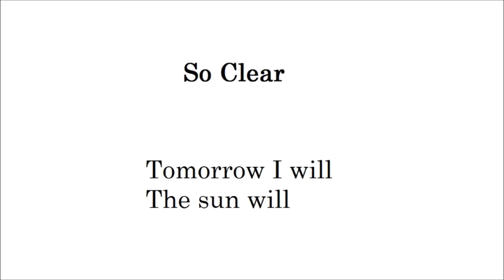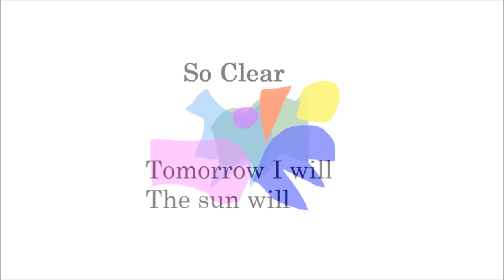The Desert (Paintings Poetry Flute Improvisation English)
I teach English at home. I work only 5 hours a day, 6 days a week, which is very unusual for a standard Japanese male.